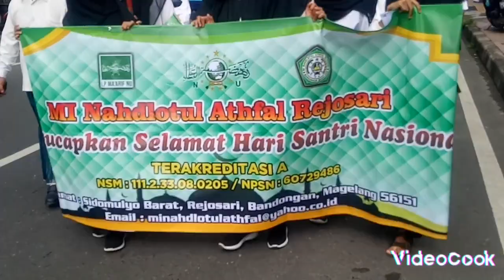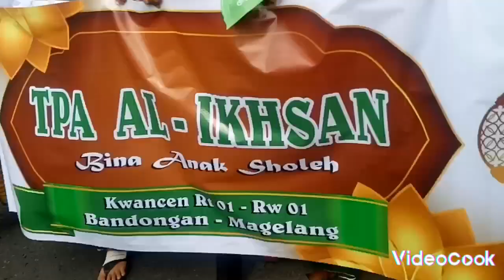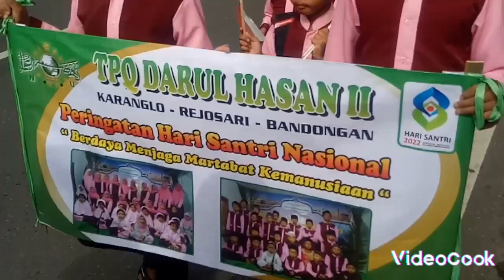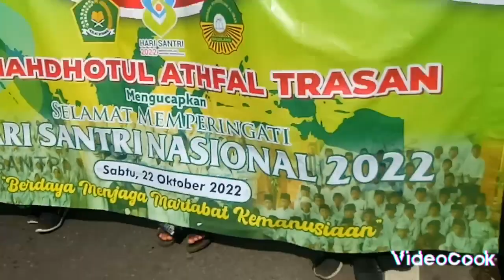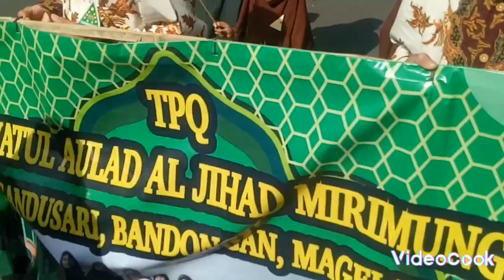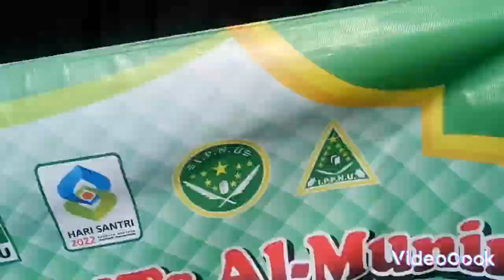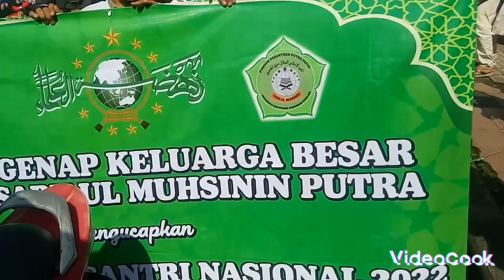kirab santri@mutmain rosyid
kirab para santri kc bandongn@mutmain rosyid